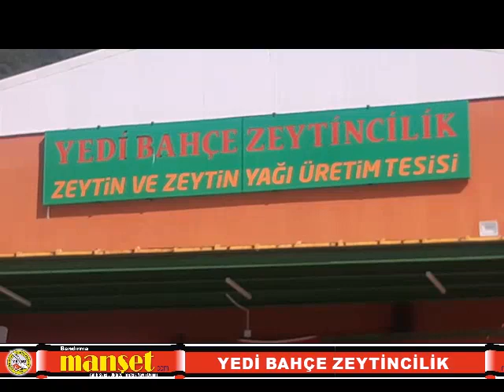YEDİ BAHÇE ZEYTİNCİLİK HİZMETE GİRDİ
YEDİ BAHÇE ZEYTİN VE ZEYTİNYAĞ İŞLETMESİ HAZIRLANAN PROGRAM İLE HİZMETE GİRDİ.
TEKNOLEJİK OLANAKLARLA HAZIRLANAN TESİS, SİSTEMİN EN SON VERSİYONU OLARAK MAHSUL SAHİBİNİ BİLGİ İŞLEM ÜZERİNDEN HAZERDAR EDECEK